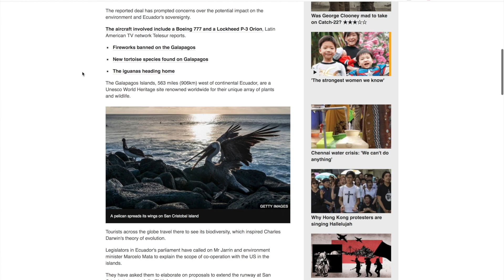Galapagos Islands Travel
In this week's episode, we're showing you the highlights of our incredible 2 week trip to the Galapagos Islands. This was without a doubt one of our highlights from our time spent in Ecuador and we highly recommend adding it to any Ecuadorian itinerary!

How Do We Make Money & Travel Full-Time?

I don't intend to steal anyone's music and always give full credit for music used in these videos.